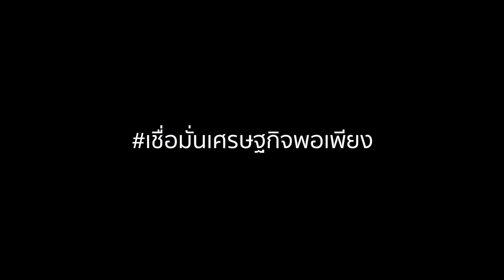เชื่อมั่นเศรษฐกิจพอเพียง ตอน ความจนกลัวคนขยัน